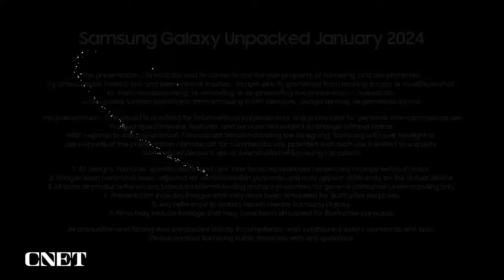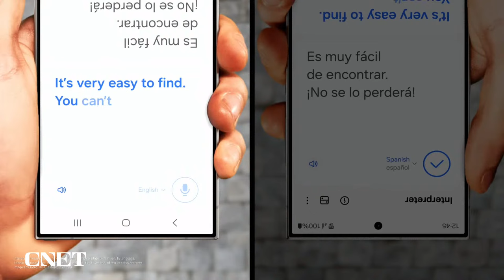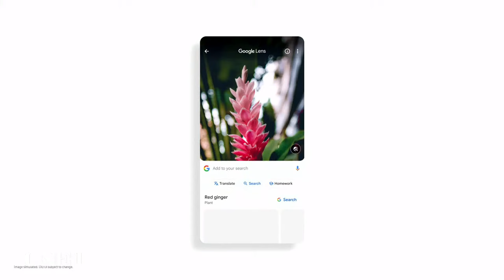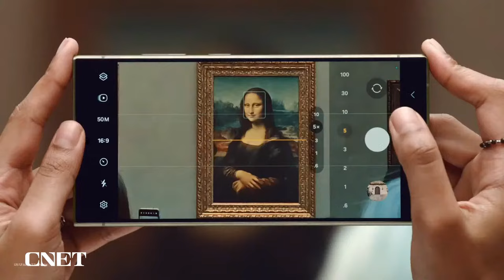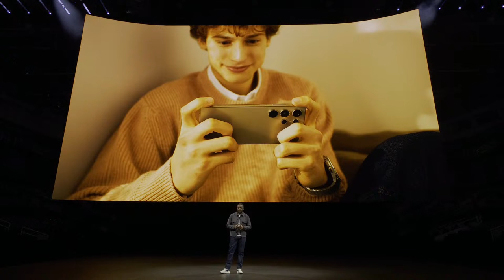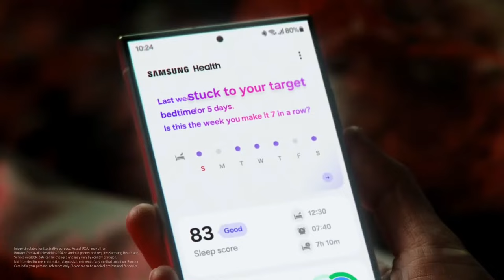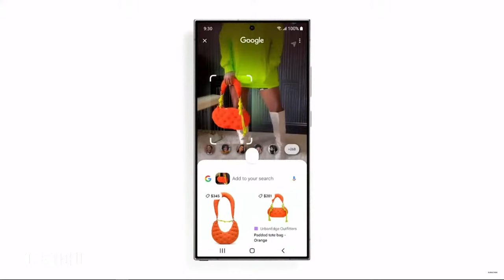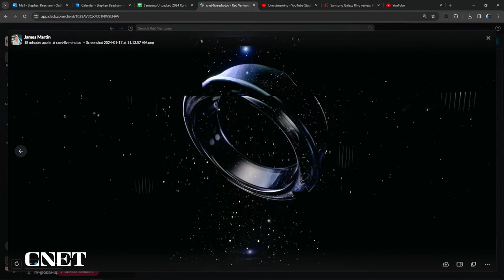Samsung Galaxy Unpacked 2024: Livestream Replay and Reactions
Read the CNET Article:
Everything Announced at Samsung Unpacked Event 2024: Galaxy AI and the S24 Phones